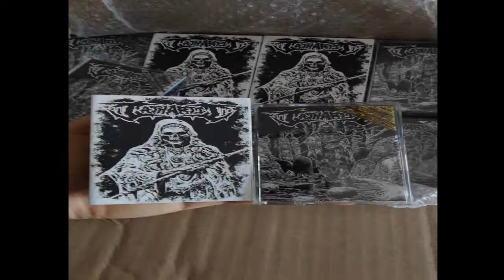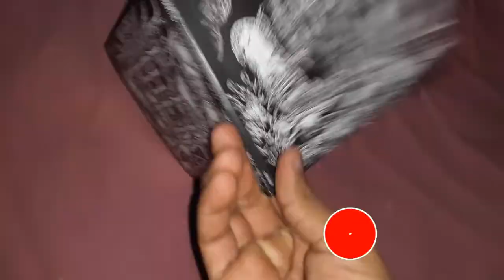CEREMONIAL RESURRECTION CD RESEÑA - CATHARTIC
aqui puedes comprar este chingon  CD  da clip el enlace